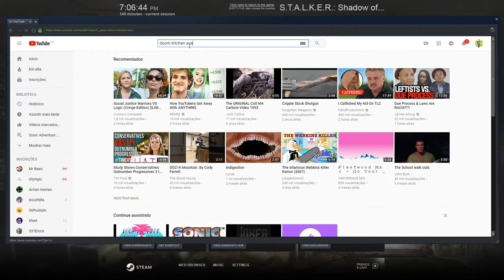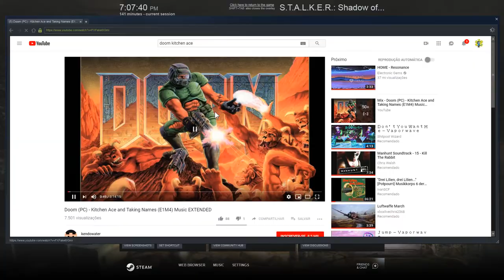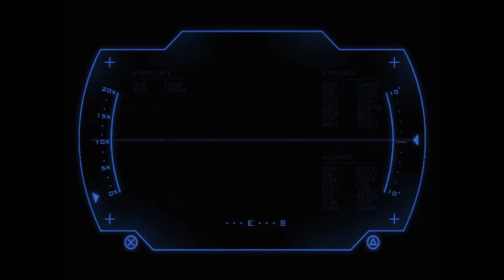STALKER Shadow Of Chernobyl #4 FINALE Brain Scorcher & Salty Glowing Rock